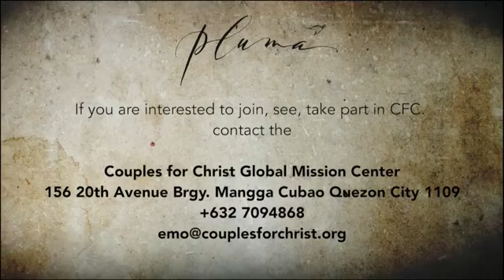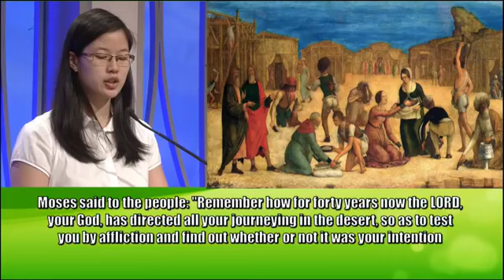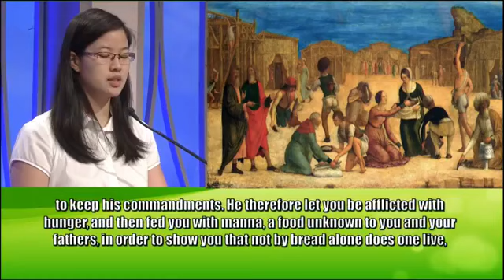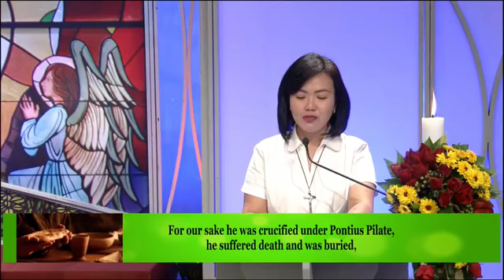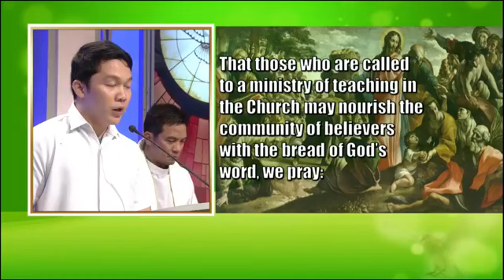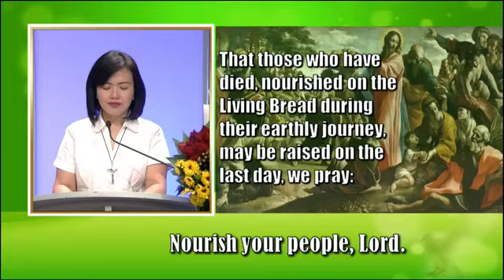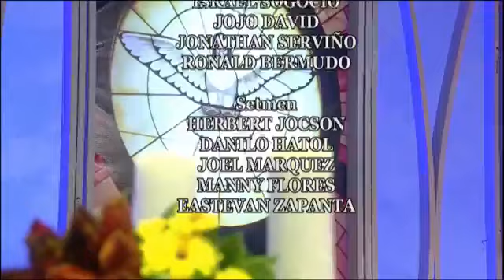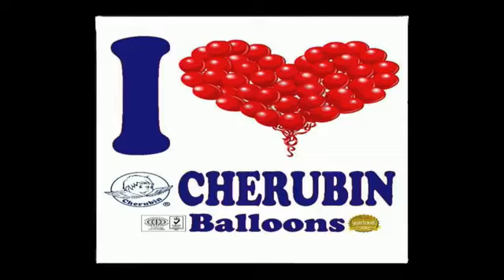The Healing Eucharist Mass June 18, 2017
The Healing Eucharist Mass June 18, 2017 ABS-CBN